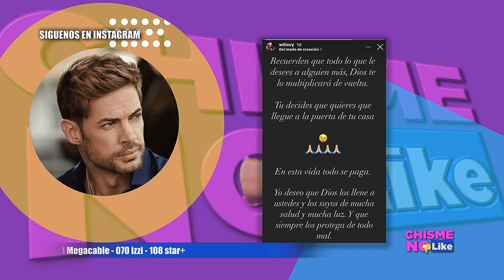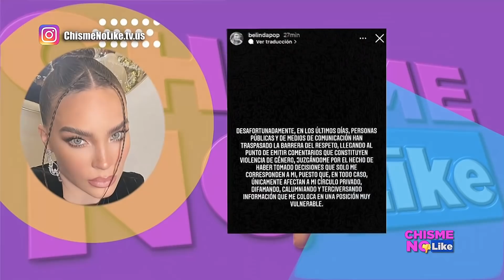A LIBRAZOS! JACKY BRACAMONTES CONTESTA AL ESTILO CHIQUIS - WILLIAM LEVY RESPONDE- CHISME NO LIKE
El pleito entre Jacky Bracamontes y Elizabeth Gutierrez por William Levy sigue escalando, pero Bracamontes sólo dice: "Lean mi libro", suena más a promoción que a respuesta ante las declaraciones de Elizabeth que la acusa de embarazarse para retener a su hombre. Mientras tanto William Levy le desea lo mejor a sus críticos.